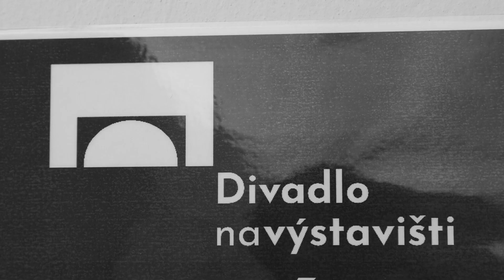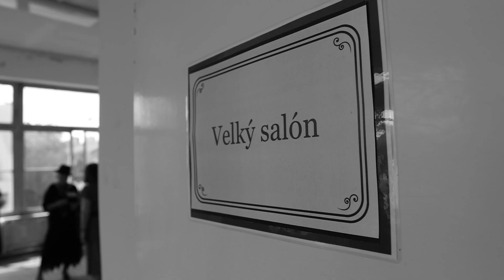NA JEDNÉ LODI: Osudy na parníku Lady Helen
NA JEDNÉ LODI: Osudy na parníku Lady Helen byl divadelně-zážitkový program pro seniory, který realizoval 2. ročník Ateliéru divadlo a výchova dne 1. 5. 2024.

Projekt, který vznikl v rámci předmětu Divadlo ve výchově, umožnil studentům si vyzkoušet náročnou a obsáhlou přípravu detektivního LARPU. Příběh zasadili do období 30. let 20. století a mezi jejich mnohé zdroje inspirace patřila i Smrt na Nilu od Agathy Christie. Dobovou atmosféru skvěle dotvářely prostory Divadla na výstavišti, ale také rekvizity a kostýmy poskytnuté HaDivadlem. Projekt proběhl ve třech samostatných realizacích. Účastníci na výstaviště zamířili z klubů pro seniory, ze Studia 60+ Divadla Husa na provázku, ale i z Divadelní fakulty JAMU. Jednotlivé skupiny byli různorodé, díky spojení seniorů a některých studentů.

Za hladký průběh naší plavby děkujeme Spolku Divadlo na výstavišti, HaDivadlu a Starez-sport!